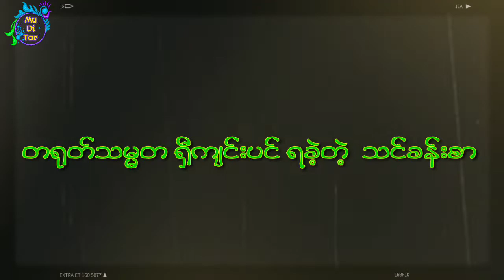တ႐ုတ္သမၼတ ရခဲ့တဲ့ သင္ခန္းစာ။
မဂၤလာပါ႐ွင့္ ။
ကြၽန္မရဲ႕ (မုဒိတာခ်န္နယ္) MuDiTar Channel ေကန ႀကိဳဆိုလိုက္ပါတယ္ေနာ္။
အသစ္ေတြ တင္ဆက္ေပးတိုင္း သိရေအာင္လို႔ ေဘးနားက ေခါင္းေလာင္းေလးကိုလဲ ႏိွပ္ေပးခဲ့ပါေနာ္။